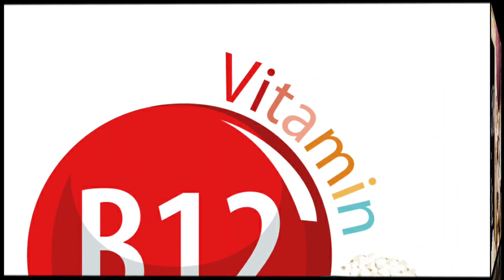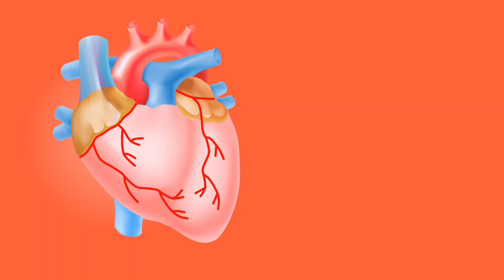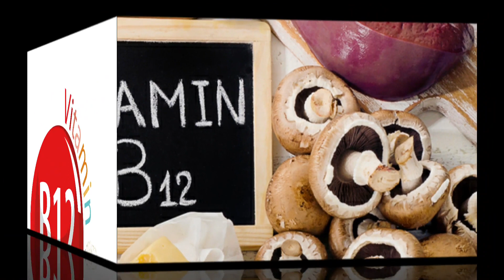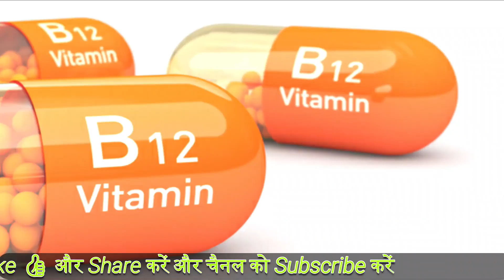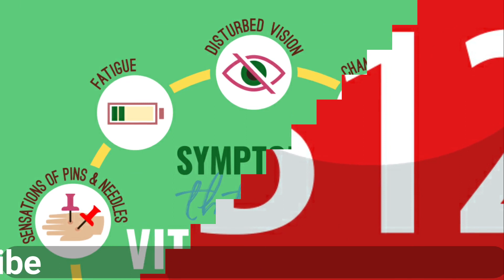विटामिन बी 12 की कमी के लक्षण, दूर करने के उपाय और आहार | Vitamin B12 Deficiency | Ns Health care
विटामिन बी 12 की कमी के लक्षण, दूर करने के उपाय और आहार | Vitamin B12 Deficiency | शरीर के लिए क्यों जरूरी है विटामिन बी12
What does Vitamin B12 do? This vitamin is responsible for making red blood cells and DNA in the body. Apart from this, it also works to strengthen the brain and nerve cells. It is therefore believed that early diagnosis and effective treatment of B12 deficiency is essential.